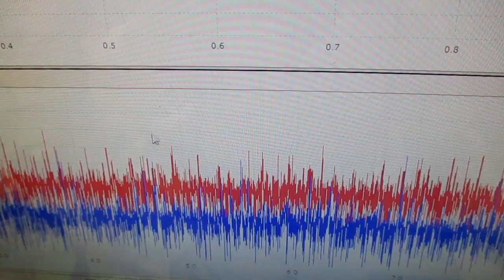メガヘルツの超音波発振制御プローブを利用した実験動画 ultrasonic-labo